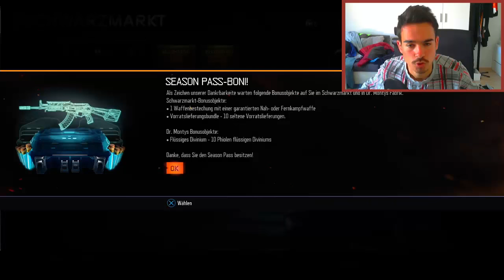Call of Duty BLACK OPS 3 : Online Let's Play #34 [FACECAM] - OMG DICKES PACK OPENING !!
►Unser Equipment:
✘FIFA 15 - Alle Versionen